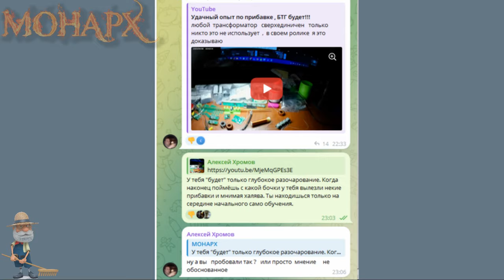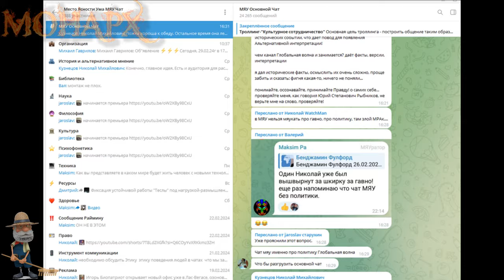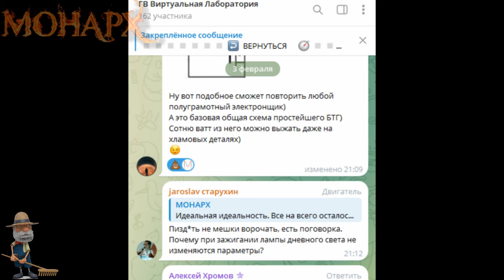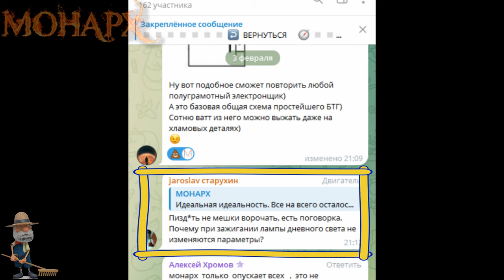Создателям БТГ и вечных двигателей. Осторожно! Как не наступить на грабли. 1 серия. Часть 1/2.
Этим выпуском открываю анализ и демонстрацию типичных ошибок и артефактов, которые постоянно допускают начинающие и не только, БТГ исследователи. Вероятно будет несколько серий. Покажу грабли со всех сторон. Я более 10 лет борюсь с ложью и невежеством в сфере поиска свободной энергии. К сожалению, в подавляющем большинстве, в этой области очень много паразитирующих особей, которые просто занимаются банальными фейками и забивают ресурсы интернета своим низкопробным мусором. Невежественные последователи заражаются хвалебным обманом и в силу своего недопонимания множественных тайн природных явлений, все "фокусы" аферистов принимают за чистую монету. Показать же реальную сторону явно никто не заинтересован, ведь тогда пропадёт вся "магия".